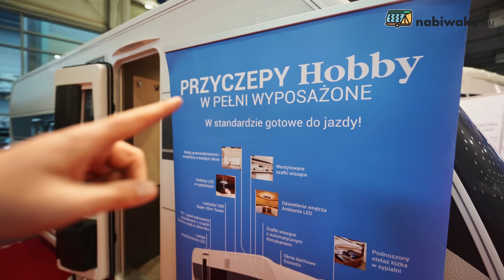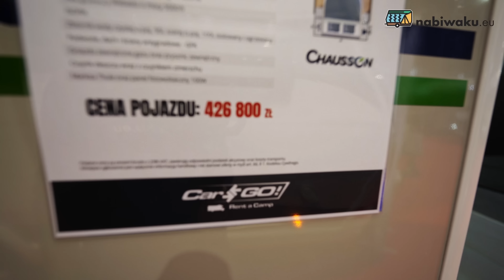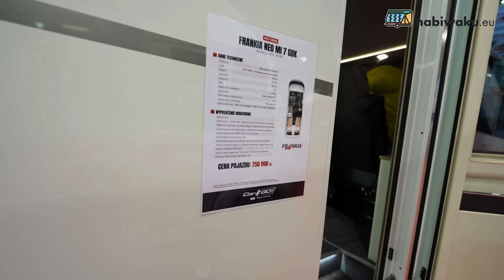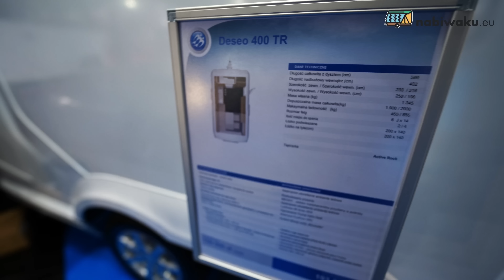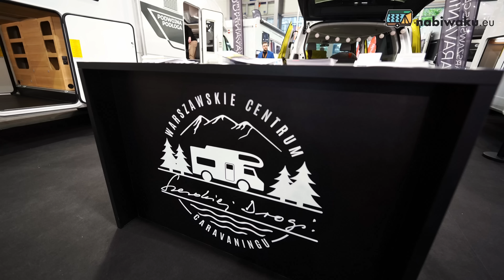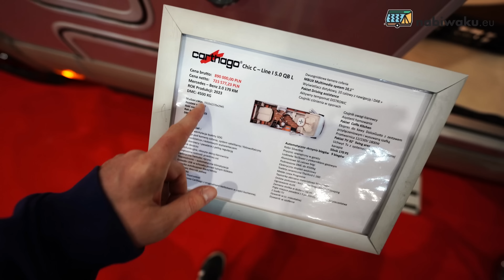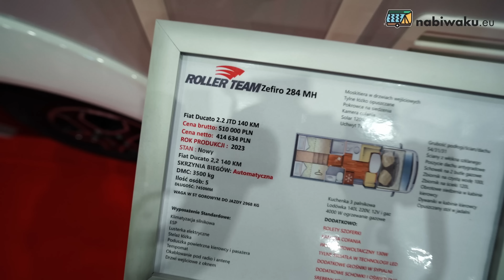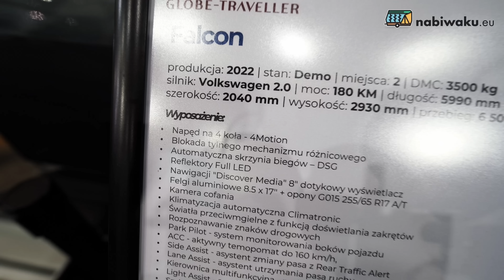POLSKA PREMIERA GLOBE-TRAVELLER'A FALCON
Do niedzieli potrwają targi Poznań Motor Show 2023, podczas których nie mogło zabraknąć kamperów i przyczep kempingowych. Odwiedziliśmy więc halę 7A pokazując m.in. premierowo (po raz pierwszy w Polsce!) kamper-vana polskiej produkcji Globe-Traveller Falcon. Ale nie tylko to! Zobaczcie, co w branży piszczy.

inaudio - Alexi Action-Passion